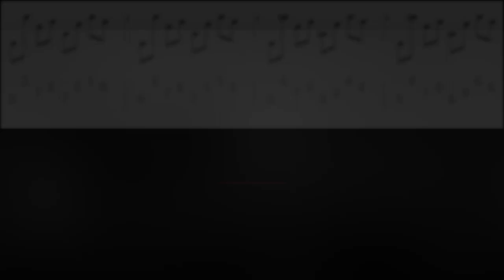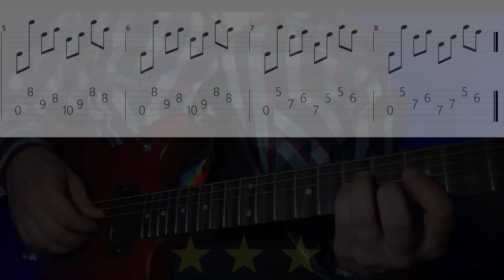Metallica Call of Cthulhu / Clean intro Full ⭐⭐⭐⭐⭐/ Musical Tutorial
"MATALica" Ha-ha-ha))))